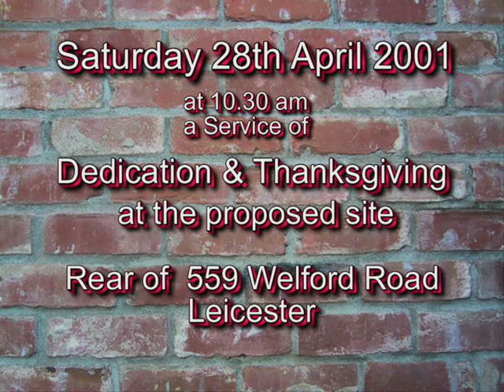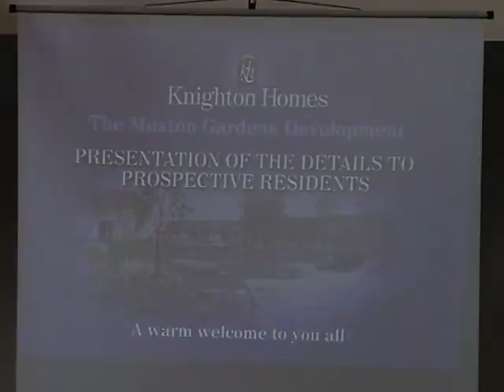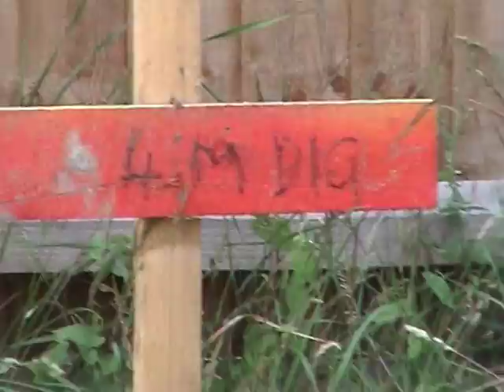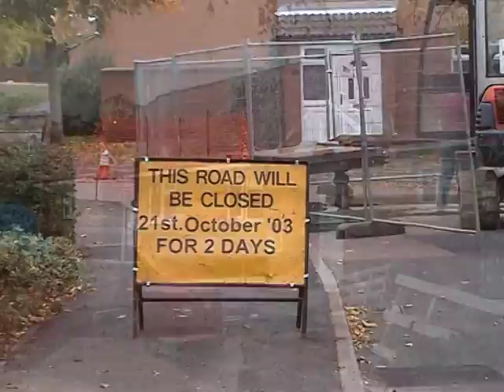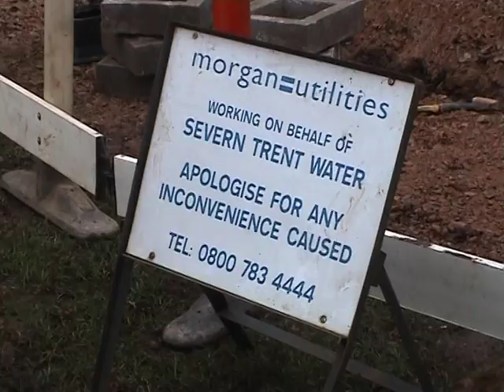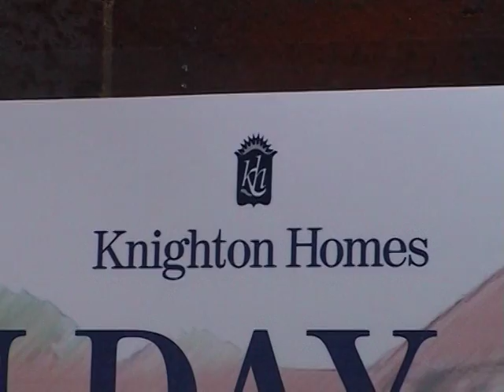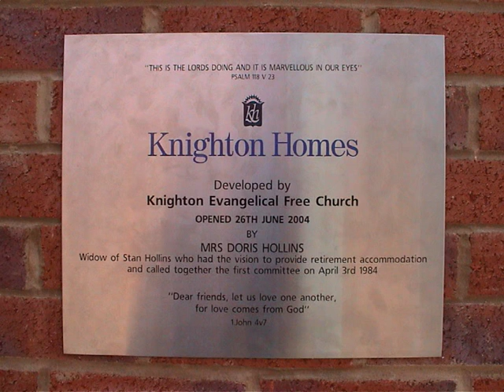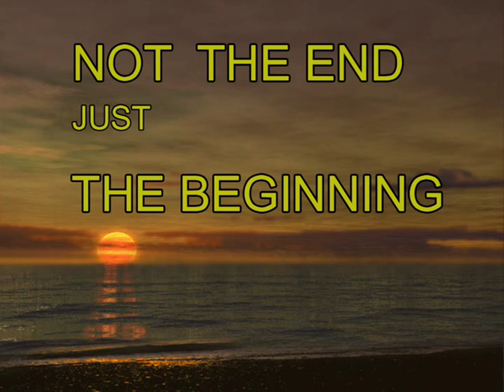Knighton Homes Development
The history of the development of Knighton Homes accommodation at Muston Gardens off Welford Road, Leicester. 2001 to 2004